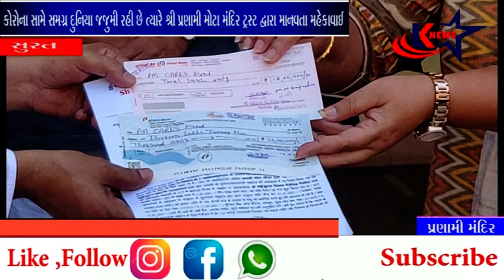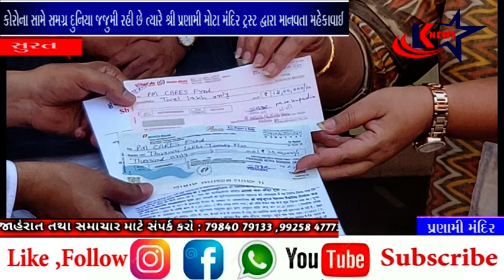સુરત : મોટા પ્રણામી મંદિર - પી.એમ કેશ ફંડ માં દાન